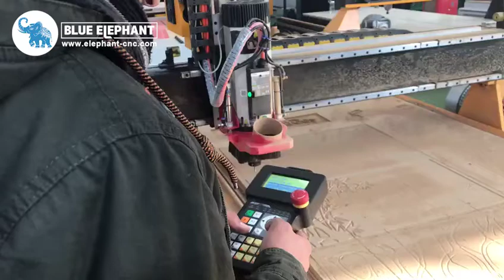Jordan customer test his 1325ATC machine in BLUE ELEPHANT